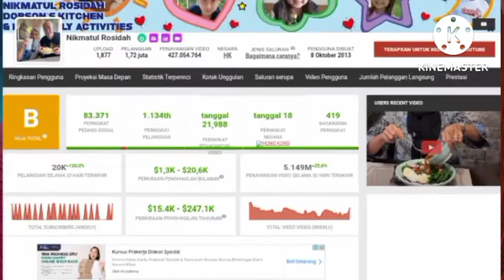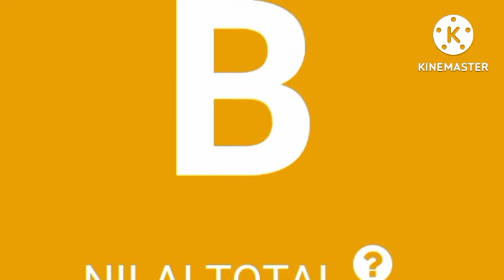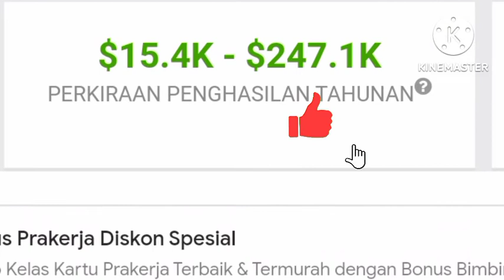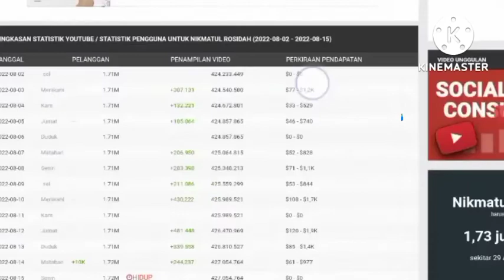SEGINI ESTIMASI GAJI NIKMATUL ROSIDAH DARI YOUTUBE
NIKMATUL ROSIDAH adalah youtuber yang akan kita kepoin penghasilannya setiap bulan dan per tahunnya dari YouTube.
Dilansir dari laman social blade akunnya sendiri dibuat pada tanggal 8 Oktober 2013 dengan jumlah subscriber pada saat video ini dibuat sebanyak 1.72M.